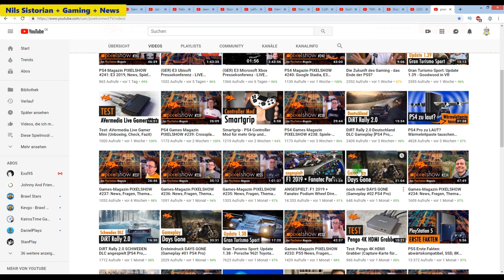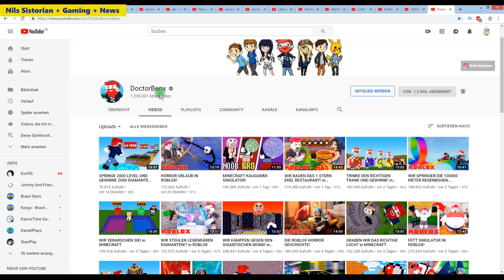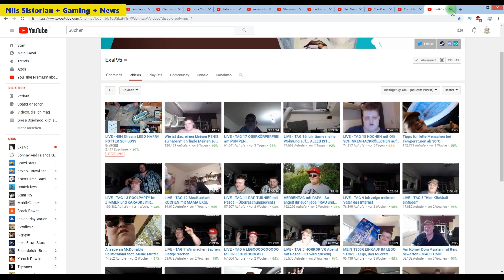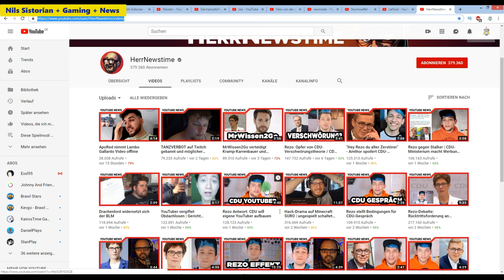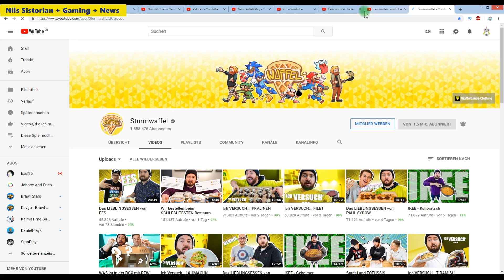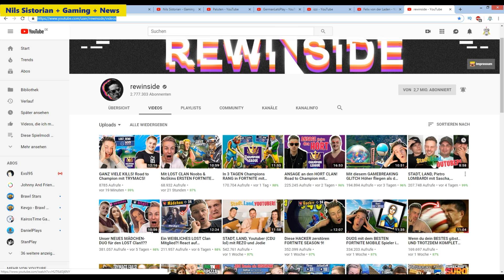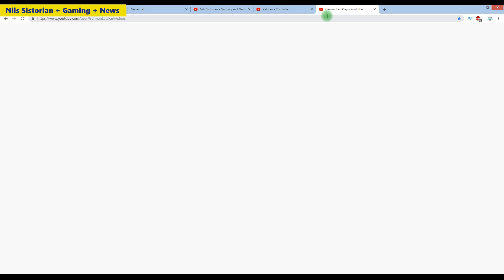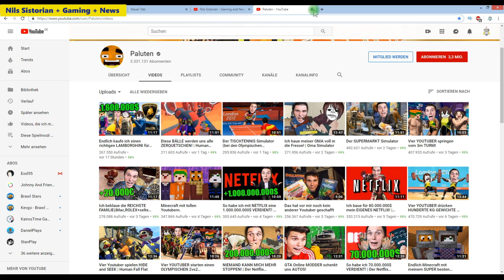Welche YouTuber schaut Ihr❓ Paluten❓ GermanLetsPlay❓ StanPlay❓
Hallo Freunde,

welche YouTuber schaut Ihr? Paluten? GermanLetsPlay oder StanPlay?

Schreib mir eure Lieblings-YouTuber in die Kommentare!

Euer Nils